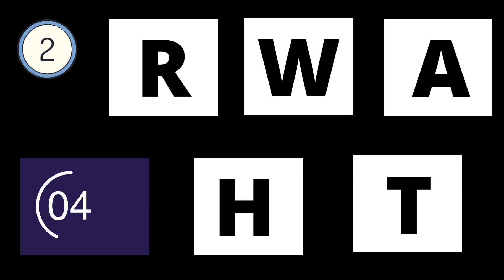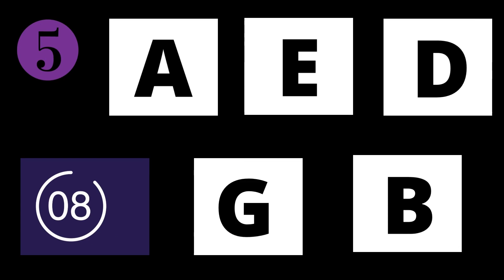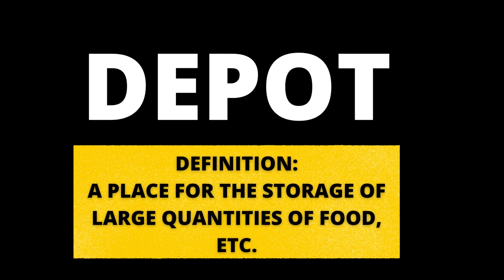SCRAMBLED WORD GAME 2 (5 letter words). 10 SCRAMBLED WORDS TO GUESS. HAVE FUN!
This is a 10 scrambled Word Game. Let's see how many words can you guess. Have fun together!

# scrabble
brain break
test your knowledge
words game